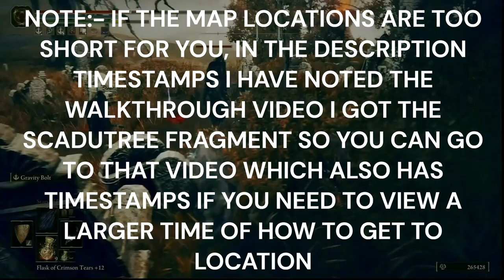ELDEN RING SHADOW OF THE ERDTREE ALL 50 SCADUTREE FRAGMENT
Platinum Hunter
platinumhunter
platinum hunter
platinum-hunter

Timestamps:
00:00 INTRO
00:13 (1) SCADUTREE FRAGMENT - ENEMY DROP. GRAVESITE PLAIN MAP NEAR SCORCHED RUINS SITE OF GRACE. DONE IN WALKTHROUGH PART 1
01:36 (2 & 3) SCADUTREE FRAGMENT X 2 - CHURCH OF CONSOLATION. GRAVESITE PLAIN MAP FROM SCORCHED RUINS SITE OF GRACE. DONE IN WALKTHROUGH PART 1
02:22 (4) SCADUTREE FRAGMENT - GRAVESITE PLAIN MAP AT THREE-PATH CROSS SITE OF GRACE. DONE IN WALKTHROUGH PART 1
02:38 (5) SCADUTREE FRAGMENT. GRAVESITE PLAIN MAP NEAR CASTLE FRONT RUINS SITE OF GRACE. DONE IN WALKTHROUGH PART 2
03:00 (6) SCADUTREE FRAGMENT. GRAVESITE PLAIN MAP NEAR PILLAR PATH CROSS SITE OF GRACE. DONE IN WALKTHROUGH PART 2
03:31 (7) SCADUTREE FRAGMENT. GRAVESITE PLAIN MAP NEAR MAIN GATE CROSS SITE OF GRACE. DONE IN WALKTHROUGH PART 2
04:03 (8) SCADUTREE FRAGMENT - ENEMY DROP. GRAVESITE PLAIN MAP NEAR CLIFFROAD TERMINUS SITE OF GRACE. DONE IN WALKTHROUGH PART 5
04:31 (9) SCADUTREE FRAGMENT. DONE IN WALKTHROUGH PART 8
04:45 (10) SCADUTREE FRAGMENT. DONE IN WALKTHROUGH PART 12
05:05 (11) SCADUTREE FRAGMENT. DONE IN WALKTHROUGH PART 14
05:32 (12) SCADUTREE FRAGMENT FOR BEATING HIPPO ENEMY IN CHARO'S HIDDEN GRAVE REGION. DONE IN WALKTHROUGH PART 15
06:07 (13) SCADUTREE FRAGMENT. DONE IN WALKTHROUGH PART 17
06:43 (14) SCADUTREE FRAGMENT NEXT TO CASTLE ENSIS CHECKPOINT SITE OF GRACE. DONE IN WALKTHROUGH PART 19
07:00 (15) SCADUTREE FRAGMENT NEXT TO HIGHROAD CROSS CHECKPOINT SITE OF GRACE. DONE IN WALKTHROUGH PART 20
07:17 (16) SCADUTREE FRAGMENT NEXT TO MOORTH RUINS SITE OF GRACE. DONE IN WALKTHROUGH PART 20
07:38 (17) SCADUTREE FRAGMENT IN CAMP NEAR MOORTH RUINS SITE OF GRACE. DONE IN WALKTHROUGH PART 20
07:53 (18) SCADUTREE FRAGMENT IN CAMP IN FRONT OF SHADOW KEEP. DONE IN WALKTHROUGH PART 21
08:09 (19 & 20) SCADUTREE FRAGMENT X 2 IN CHURCH OF THE CRUSADE. DONE IN WALKTHROUGH PART 21
08:29 (21 & 22) SCADUTREE FRAGMENT X 2 FOR BEATING BOSS - GOLDEN HIPPOPOTAMUS. DONE IN WALKTHROUGH PART 21
08:51 (23) SCADUTREE FRAGMENT NEXT TO SCADUVIEW CROSS SITE OF GRACE. DONE IN WALKTHROUGH PART 24
09:05 (24) SCADUTREE FRAGMENT AND GOLDEN HORN TENDER - ENEMY DROP - POT HEAD. DONE IN WALKTHROUGH PART 24
09:37 (25) SCADUTREE FRAGMENT. DONE IN WALKTHROUGH PART 27
09:56 (26) SCADUTREE FRAGMENT. DONE IN WALKTHROUGH PART 29
10:35 (27) SCADUTREE FRAGMENT - AT FISSURE CROSS SITE OF GRACE. DONE IN WALKTHROUGH PART 31
10:52 (28) SCADUTREE FRAGMENT - AT STOREHOUSE, FOURTH FLOOR SITE OF GRACE. DONE IN WALKTHROUGH PART 32
11:23 (29) SCADUTREE FRAGMENT. DONE IN WALKTHROUGH PART 33
11:49 (30) SCADUTREE FRAGMENT. DONE IN WALKTHROUGH PART 35
12:07 (31) SCADUTREE FRAGMENT BY SHADOW KEEP, BACK GATE SITE OF GRACE. DONE IN WALKTHROUGH PART 36
12:21 (32 TO 36) SCADUTREE FRAGMENT X 5 FOUND AT SCADUTREE CHALICE. DONE IN WALKTHROUGH PART 36
13:16 (37) SCADUTREE FRAGMENT. DONE IN WALKTHROUGH PART 39
13:32 (38) SCADUTREE FRAGMENT FOR KILLING HIPPO ENEMY 1. DONE IN WALKTHROUGH PART 39
14:00 (39) SCADUTREE FRAGMENT FOR KILLING HIPPO ENEMY 2. DONE IN WALKTHROUGH PART 39
14:38 (40 & 41) SCADUTREE FRAGMENT X 2 FOUND AT ABANDONED CHURCH. DONE IN WALKTHROUGH PART 41
14:54 (42) SCADUTREE FRAGMENT. DONE IN WALKTHROUGH PART 41
15:08 (43) SCADUTREE FRAGMENT FOR KILLING HIPPO ENEMY. DONE IN WALKTHROUGH PART 43
15:47 (44) SCADUTREE FRAGMENT AND GOLDEN HORN TENDER - ENEMY DROP - POT HEAD. DONE IN WALKTHROUGH PART 43
16:13 (45) SCADUTREE FRAGMENT BY RAUH ANCIENT RUINS, EAST SITE OF GRACE. DONE IN WALKTHROUGH PART 43
16:26 (46) SCADUTREE FRAGMENT. DONE IN WALKTHROUGH PART 44
16:38 (47) SCADUTREE FRAGMENT BY SPIRAL RISE SITE OF GRACE. DONE IN WALKTHROUGH PART 45
16:52 (48) SCADUTREE FRAGMENT. DONE IN WALKTHROUGH PART 45
17:06 (49) SCADUTREE FRAGMENT. DONE IN WALKTHROUGH PART 45
17:22 (50) SCADUTREE FRAGMENT. DONE IN WALKTHROUGH PART 45